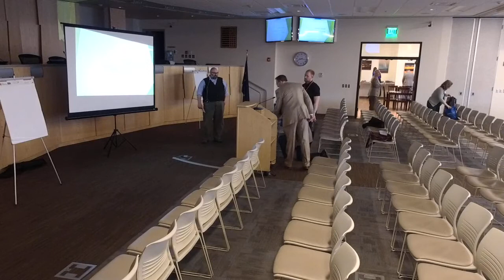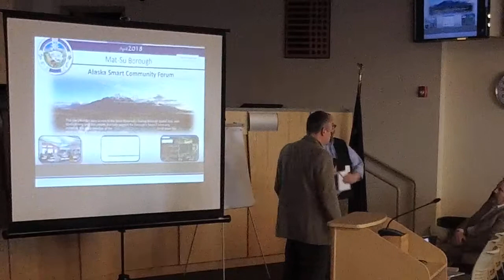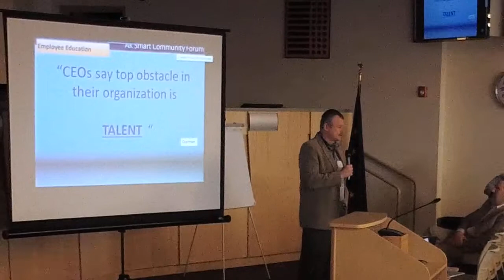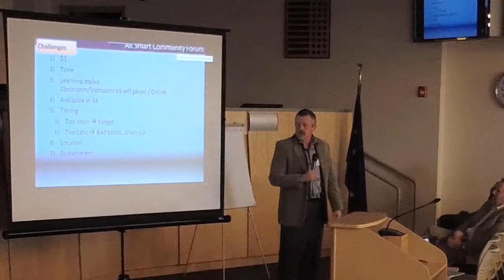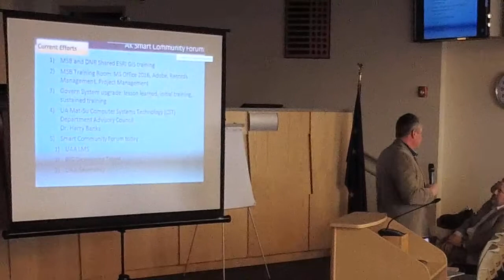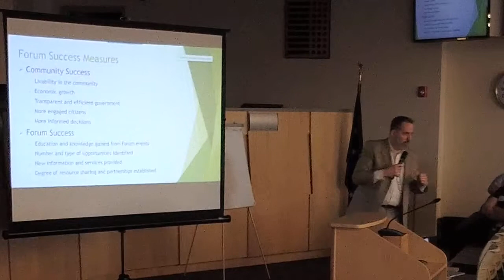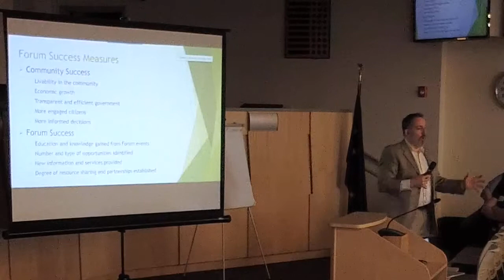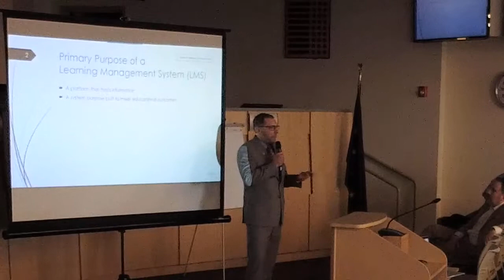Radio Free Palmer Live Stream -Smart Communities April 26, 2018